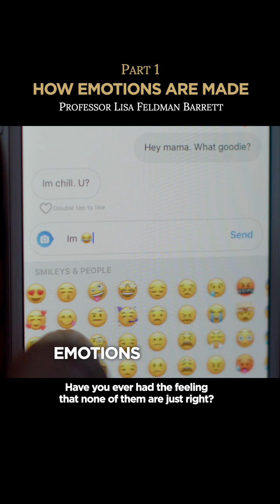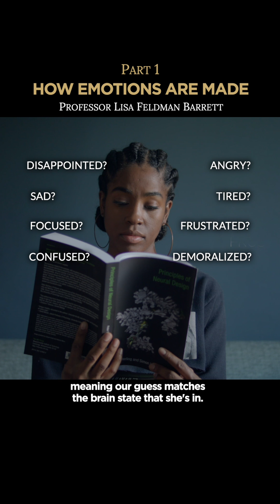Can you detect other people's emotions?